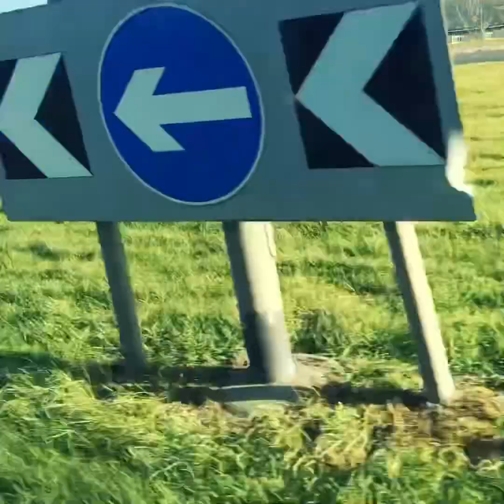Road Trip part 1 - 26/02/22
This is after Eunice storm